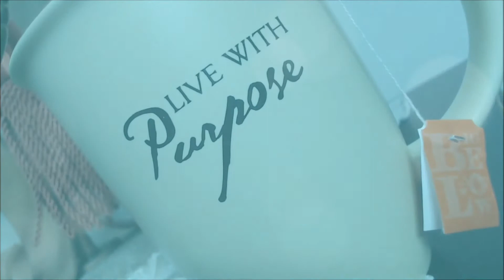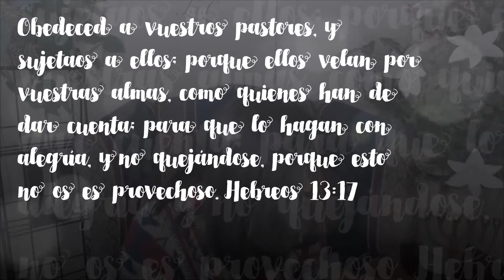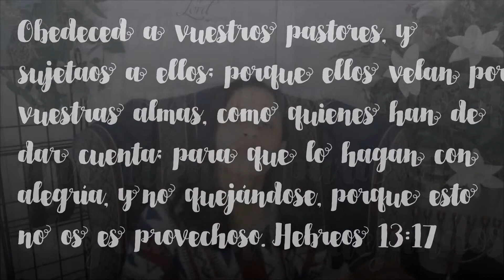La Bendición de Tener Pastores Parte 2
Parte 2 de la reflexión de la bendición de contar con pastores que nos apacientan con amor en Cristo. Hebreos 13:17